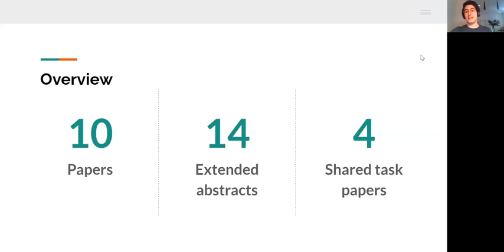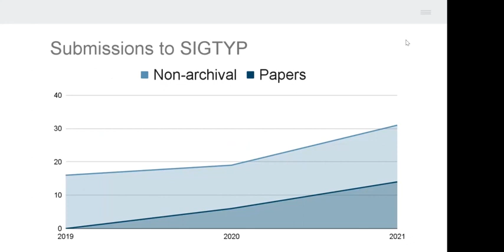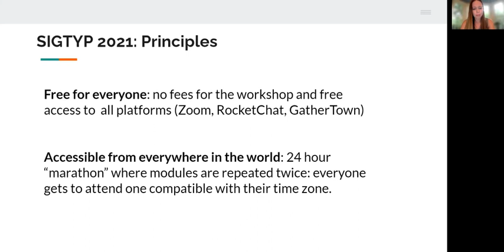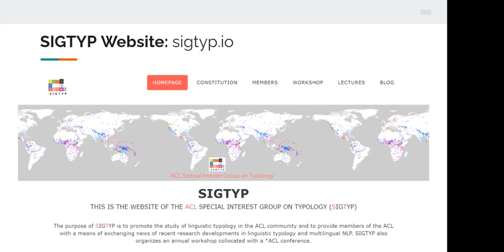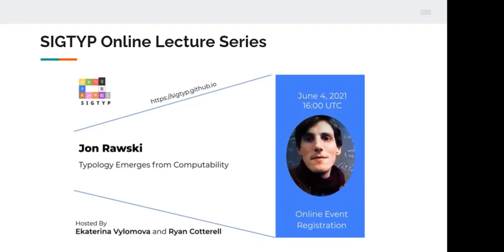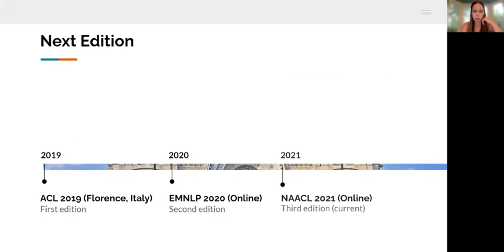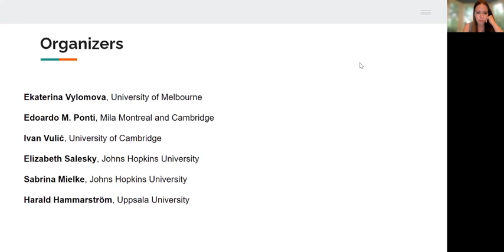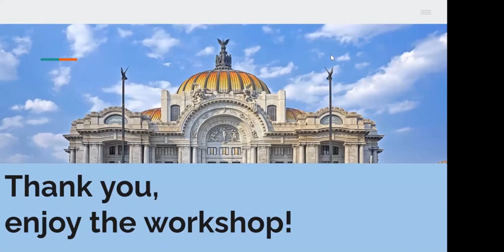SIGTYP 2021: Opening Session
Edoardo Ponti introduces the 2021 workshop and informs the community about all the great things the SIG has been up to!